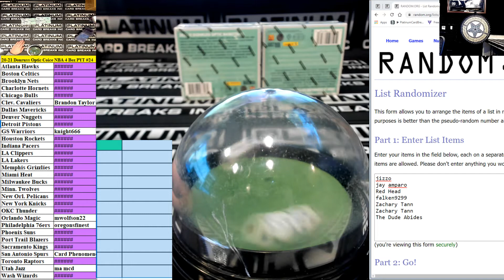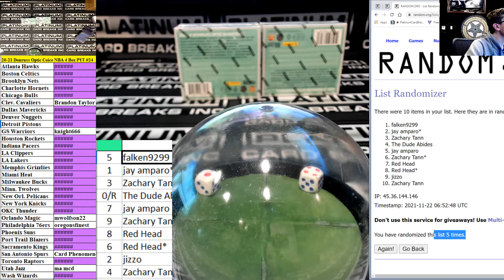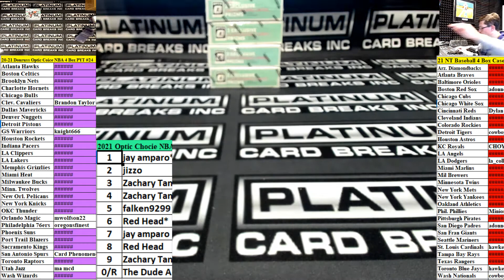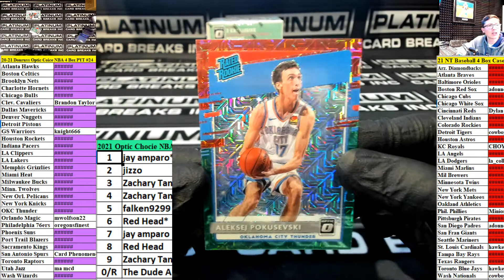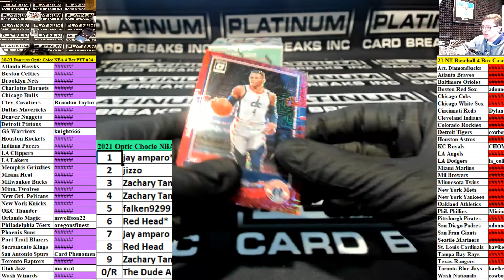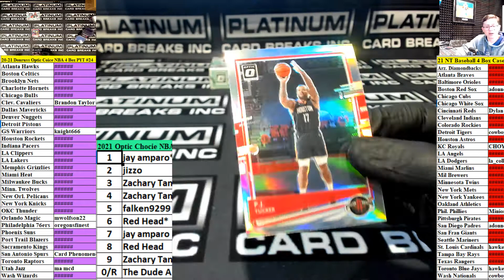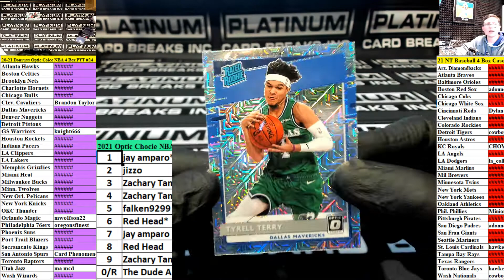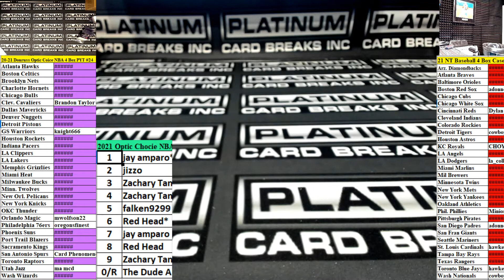2020 21 Panini Donruss Optic Basketball CHOICE 4 Box Pick Your Team #24